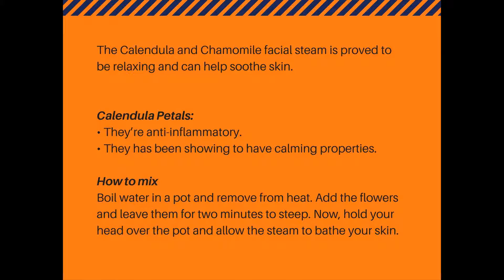3 DIY Beauty Treatments Using Flowers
It won’t be untrue if I say that majority of our ancient beauty enhancing methods incorporated flower petals and their oils for the treatments. Flowers not only just add enchanting fragrance to the therapies, but they also carry with them chemical properties that can be used to benefit your hair and skin.